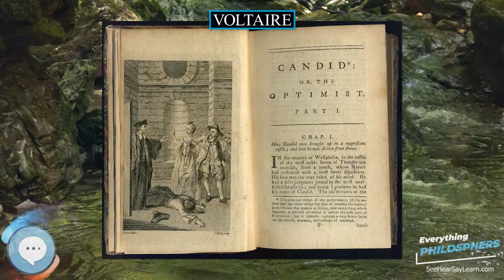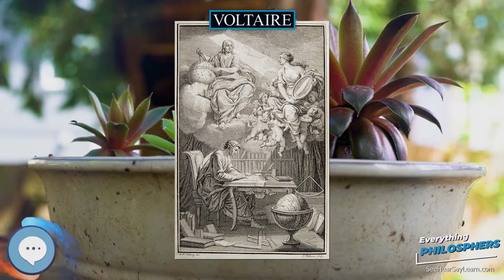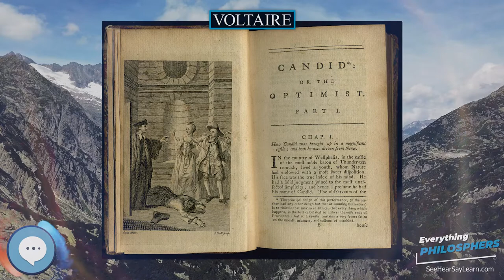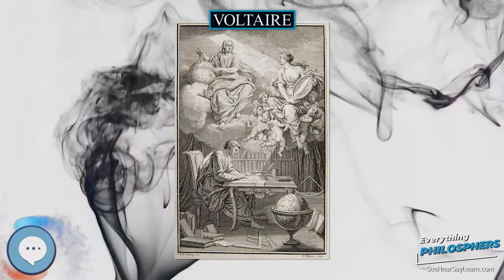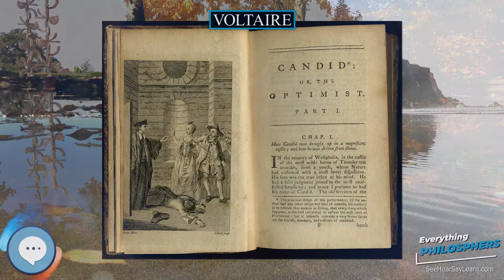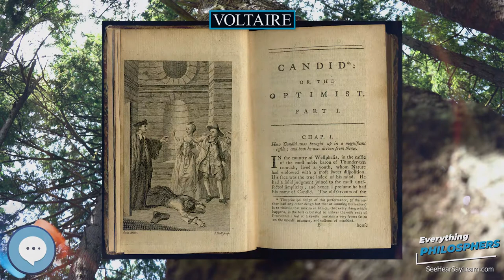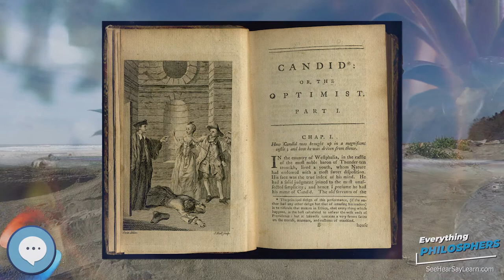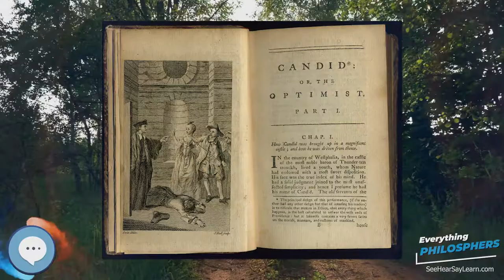Voltaire 👩‍🏫📜 Everything Philosophers 🧠👨🏿‍🏫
Books on Philosphy
Philosophy Books for Kids
Explore the world with this Digital Microscope
Explore the sky with this Telescope

François-Marie Arouet (French: ; 21 November 1694 – 30 May 1778), known by his nom de plume Voltaire (/vɒlˈtɛər, voʊlˈ-/; also US: /vɔːlˈ-/, French: ), was a French Enlightenment writer, historian, and philosopher famous for his wit, his criticism of Christianity, especially the Roman Catholic Church, as well as his advocacy of freedom of speech, freedom of religion, and separation of church and state.